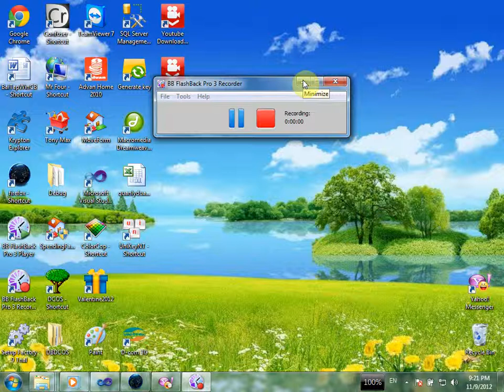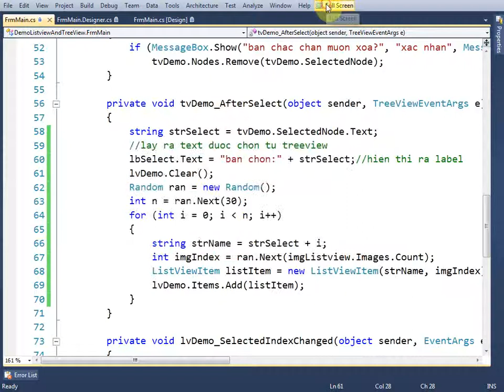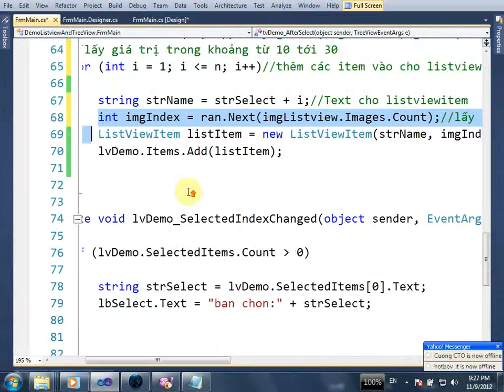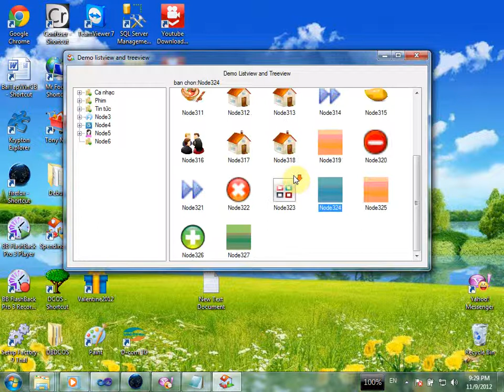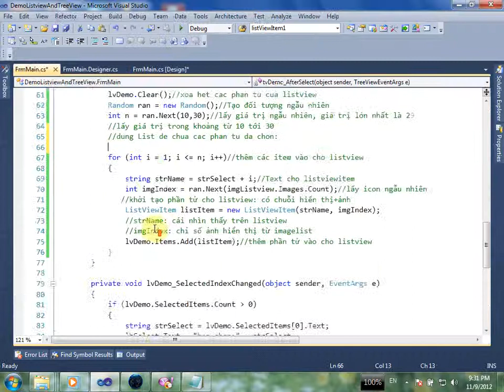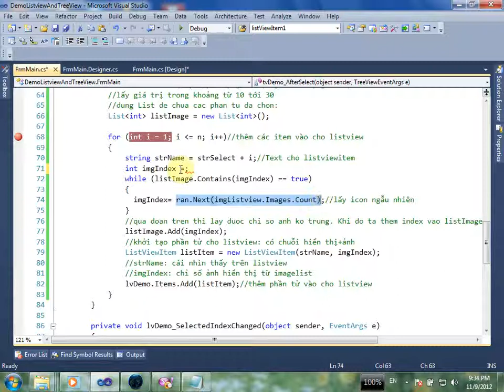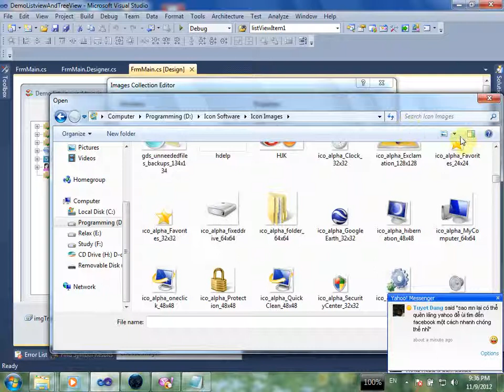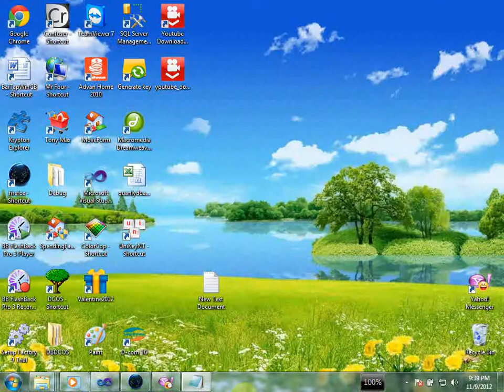Demo Random Item Listview